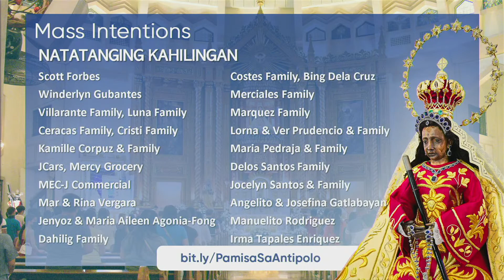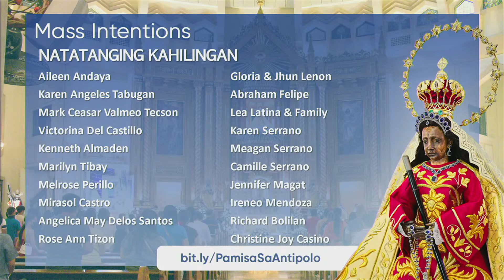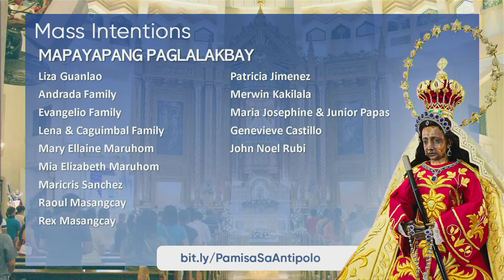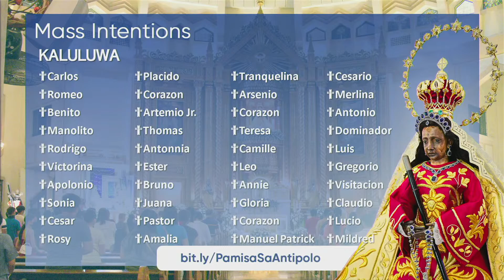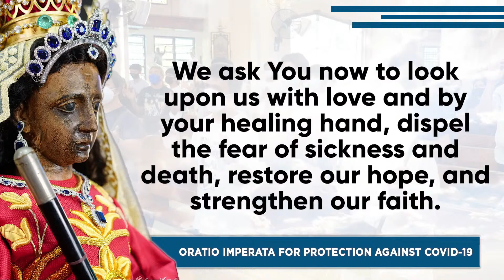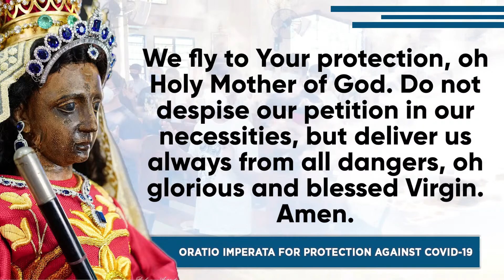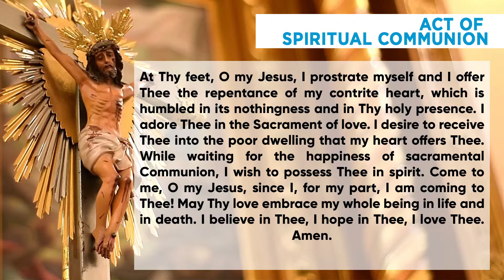LIVE: Monday of Holy Week - 12NN MASS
This material is copyrighted by the Antipolo Cathedral Social Communications Ministry.